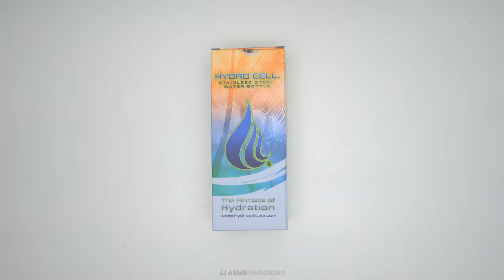HYDRO CELL Stainless Steel Water Bottle Unboxing